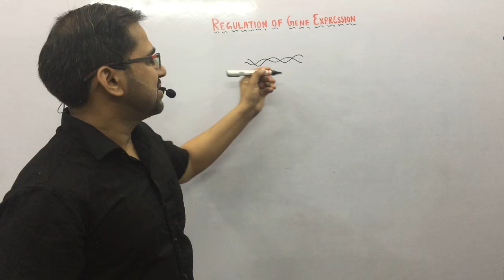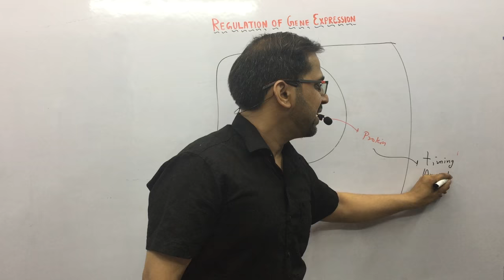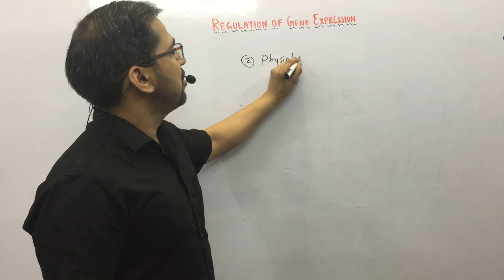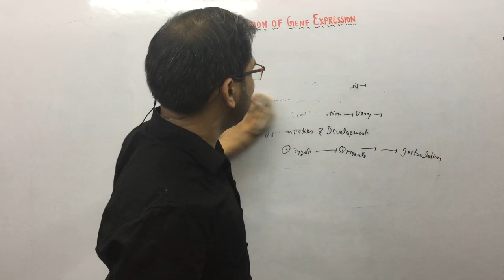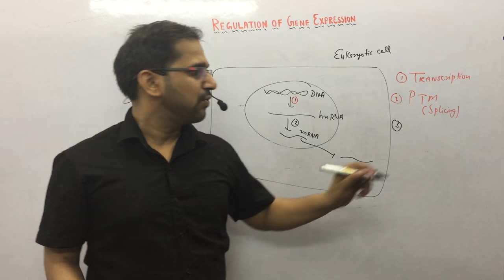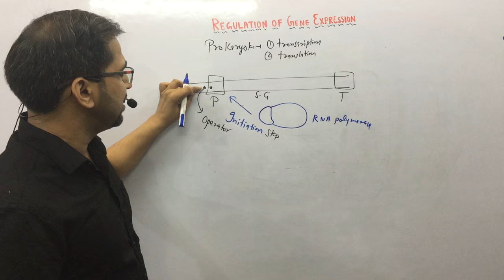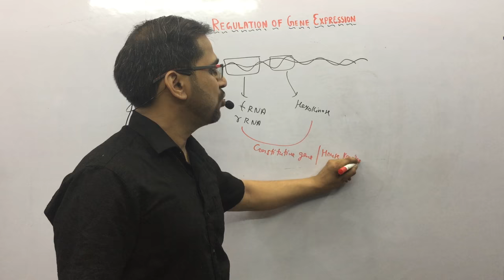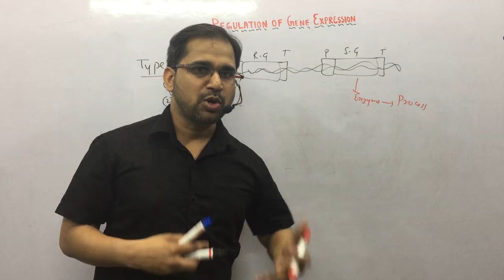regulation of gene expression